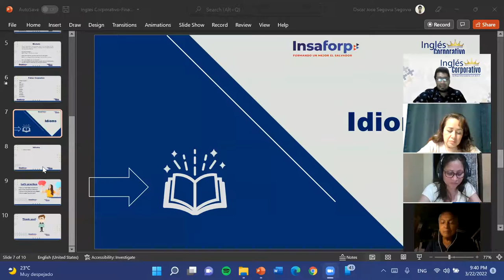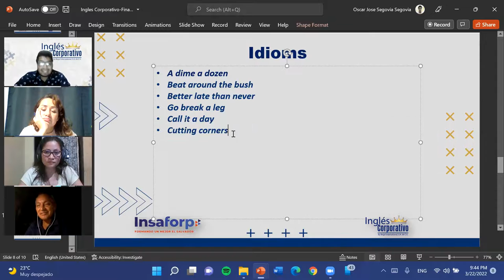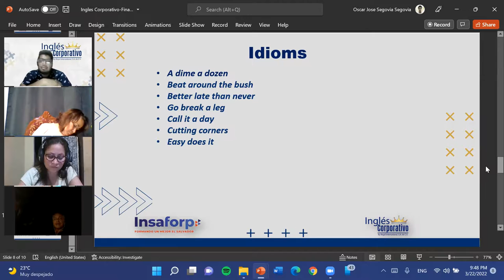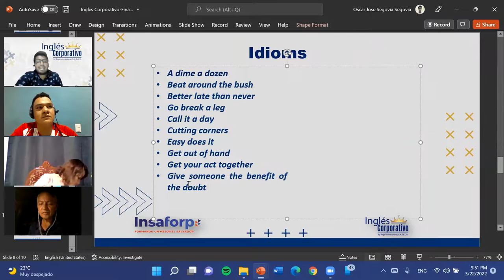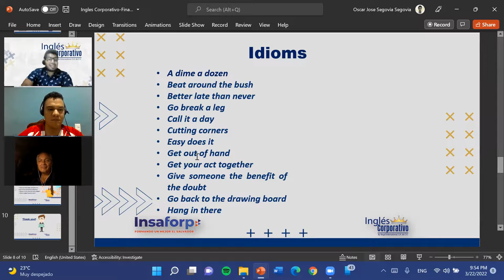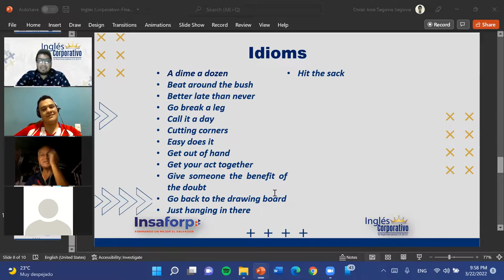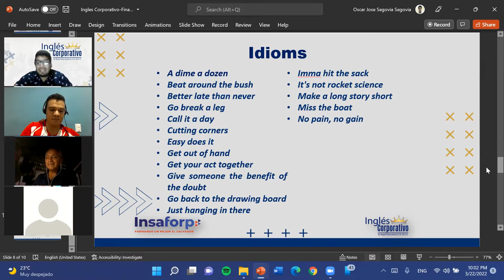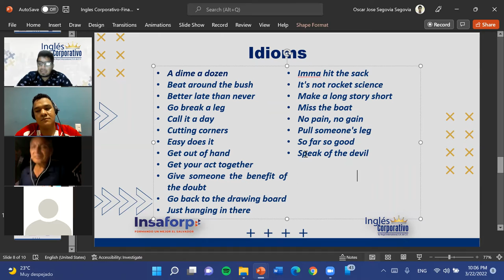Ingles Corporativo-English Class-Dia 16